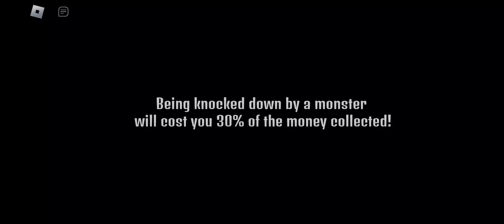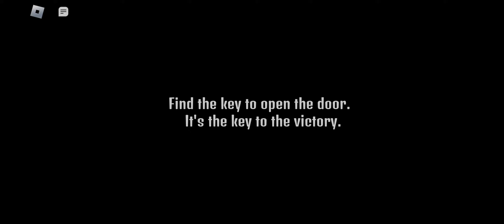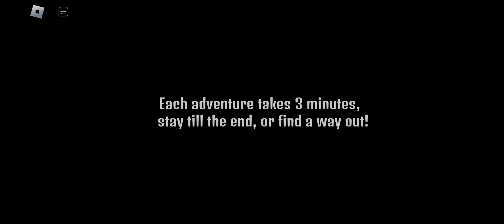man dis roblox game KEYS 🔑 is fun enjoying alot.! roblox oblox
I dew play some mobile games now due to my warthunder teams matches are fucken shitting on and kinda  boring now hated I had to carry all the fucking time and it's making gme to dew less on their. and my mentally health is on the blink of quitting battles and less playing on there,